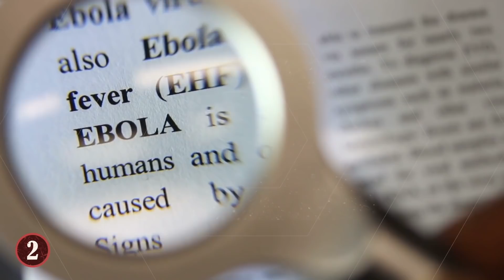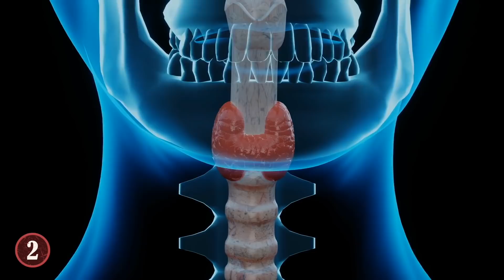10 Strangest Creatures Recently Discovered!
From a wacky purple frog to the first carnivore found in America in over 35 years! Here are ten of the strangest creatures recently discovered.